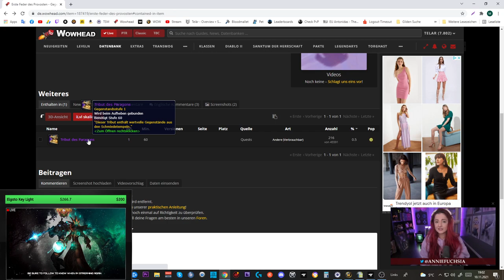[WOW] Spielzeug Guide #260: [Erste Feder des Provosten]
Amazon (Games):